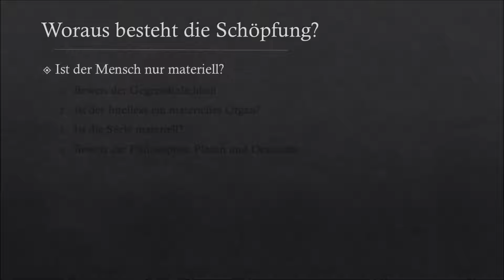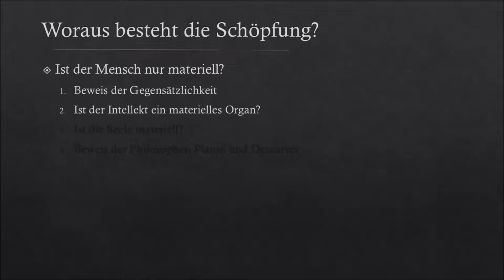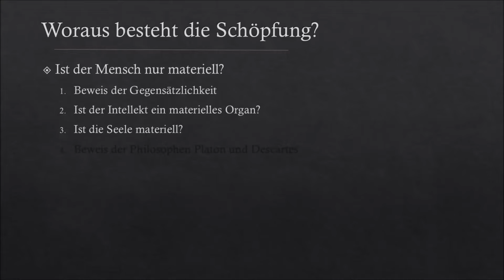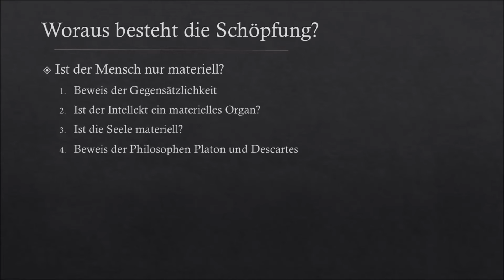Woraus besteht der Mensch? - Beweisführung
Woraus besteht die Schöpfung?

Worauf bezieht sich hier das Wort Schöpfung? Wir haben in den letzten Vorträgen kennengelernt, dass die Schöpfung aus einem materiellen Körper und einer immateriellen Seele besteht. Auf was setzt nun der Koran die Grenze fest? Der Mensch ist befähigt die Form einer Fliege zu konstruieren, ihre Details nachbauen und die Funktionen zu programmieren. Dem materiellen Teil der Schöpfung ist ihm möglich. Jedoch ihr ein Leben zu schenken bleibt ihm unmöglich. Wieso? Denn die Seele ist vom Befehl Gottes.

Was verstehen wir daraus. Jetzt aufpassen! Jede lebendige Existenz besteht aus einem materiellen Körper und eine immaterielle Seele, wie wir es bereits erklärt haben. Dieser Thematik hat sich als einen Streitpunkt zwischen den islamischen Rechtsschulen als auch den geistlichen und materiellen Denkschulen ergeben. Und zwar ob eine lebendige Existenz, und insbesondere der Mensch als die Krönung der Schöpfungen, lediglich aus einer materiellen Erscheinung oder aus einer materiellen und immateriellen Erscheinung besteht? Die Philosophen bringen durchaus komplizierte Beweise hervor. Wir versuchen jedoch in dieser Runde einige vereinfachte Beweise im Rahmen der Glaube kennenzulernen.

Diese Themen und viel mehr erwartet euch in folgenden Bildungs-Minuten.

Aljawadayn Brüder wünschen euch viel Spaß,